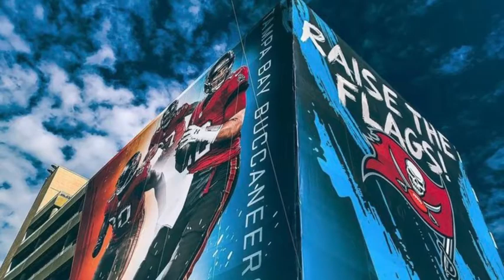Super Bowl LV 🏈 Tampa, FL a.k.a ChampaBay 🌴💪🏾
We came outside for SuperBowlLV , as we anticipated (and betted on) our TampaBayBuccaneers beating the breaks off of the KansasCityChiefs 👀 AND THEY DID THAT‼️ History was made that weekend and I’m glad we were able to hold it down the best way we know how in Tom Brady’s new state of FLAWDA 🔥